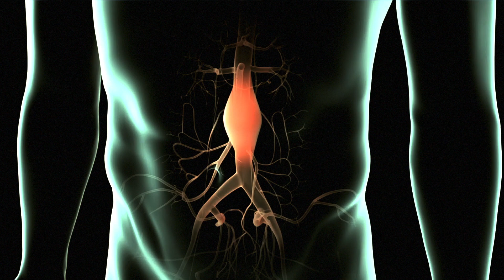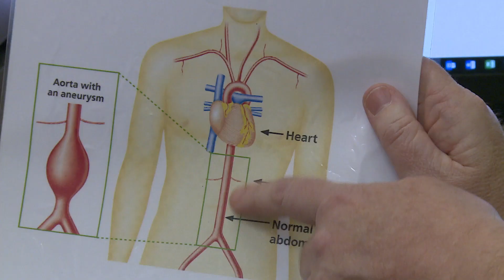AAA screening explained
All men in their 65th year are invited to have a simple scan of their aorta. This video demonstrates what is involved and where to get further information.